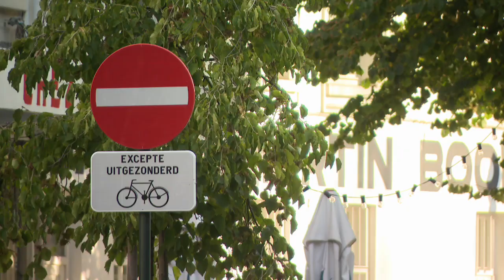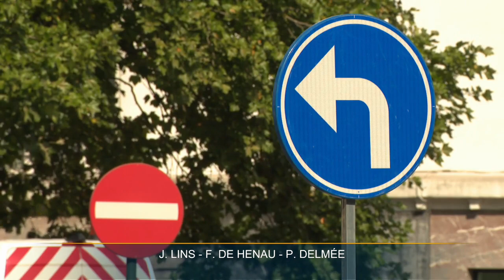Le nouveau plan de circulation du Pentagone à Bruxelles entre en vigueur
Pour capter BX1 en télévision, à Bruxelles et en Wallonie :
Proximus Pickx : Canal 10 à Bruxelles et 160 en Wallonie
Telenet : Canal 10
VOO : Canal 11
Orange : Canal 13 et 63